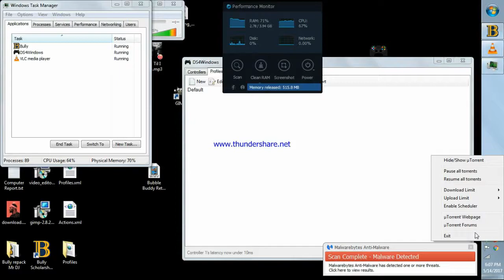BULLY SCHOLARSHIP EDITION(EP #1) welcome to bullworth